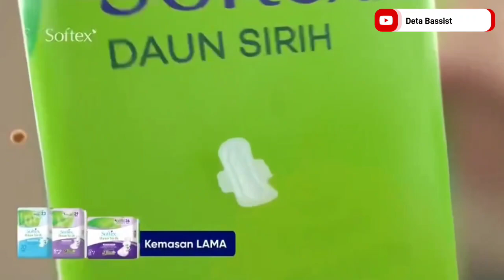iklan Vaseline Gluta Vitamin Body Serum ft Barbie + Softex Daun Sirih ft VoB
perhatikan kesamaan dari kedua iklan paling favorit saya ini. Jangan membandingkan, cukup perhatikan kesamaan saja.